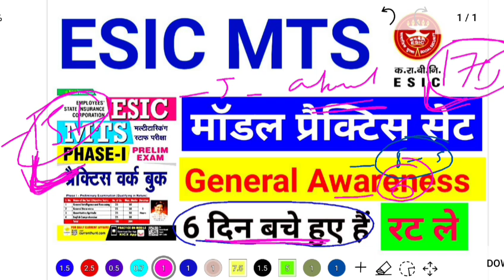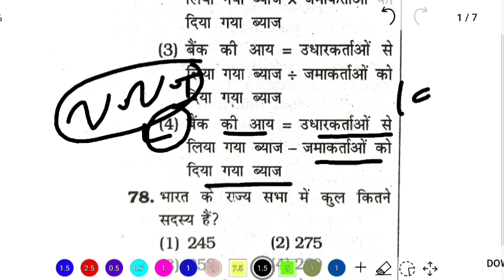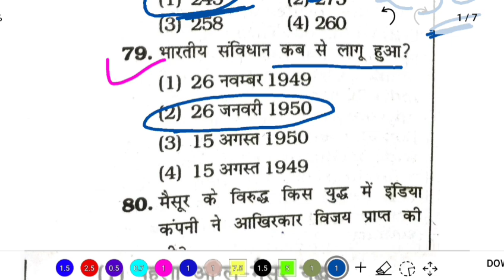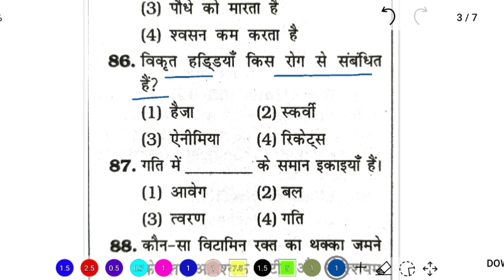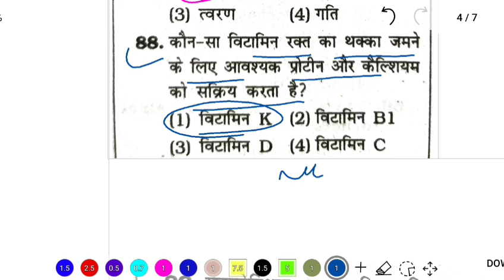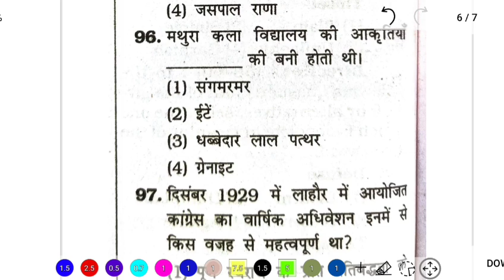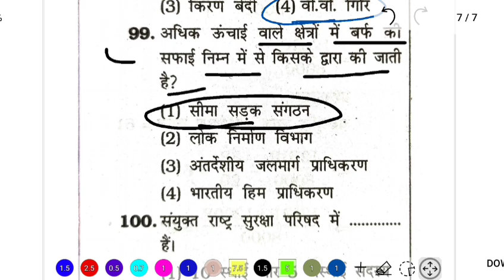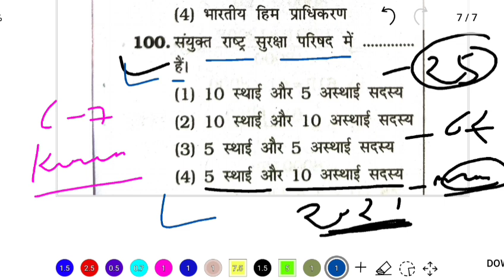esic mts general awareness मॉडल प्रैक्टिस सेट ll mock test ll esic mts previous year paper